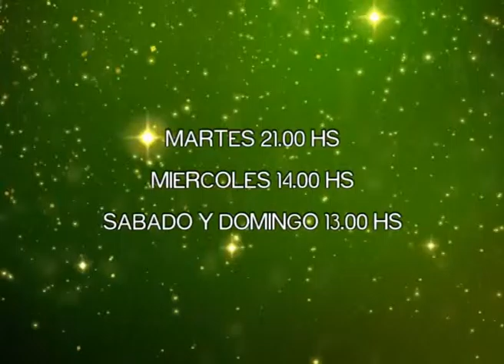AVANCE VERSION VERANO 2016